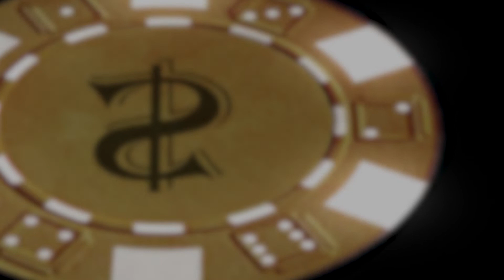"OVER UNDER" - OFFICIAL TRAILER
Paul has been in tricky waters with his gambling addiction. That, along with his profession as an officer of the law, lead him into a decision making process that may cost him more than he bargained for.

Produced by Justin Marxen and Kurt Oberhaus
Starring Justin Marxen, Kurt Oberhaus and Luke Oberhaus
Crew: Courtney Grawe, Dave Grawe and Taylor Paxton